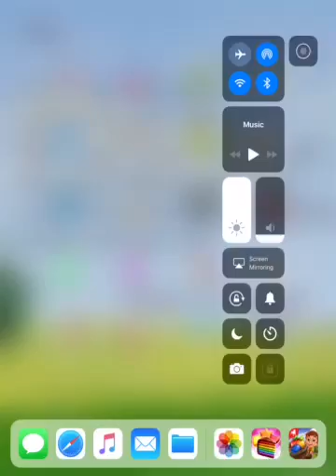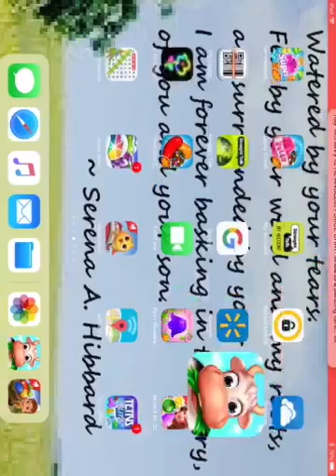Family farm App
Family farm game